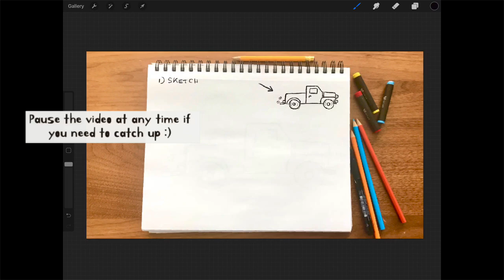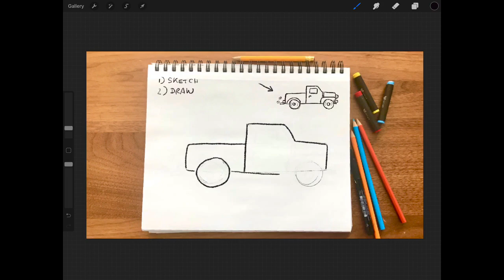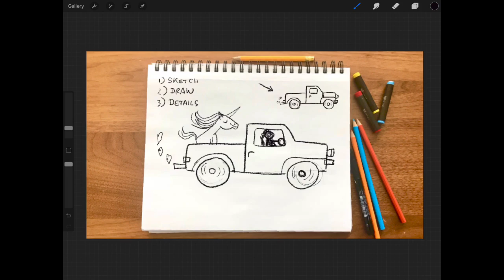Truck Drawing Tutorial - quick and fun!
Real time tutorial